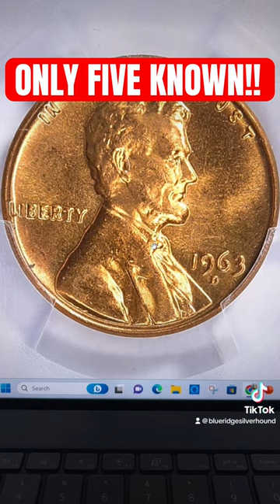SKY HIGH DEMAND For 1963 Lincoln Cents Minted In Denver…THERE’S JUST ONE CATCH!